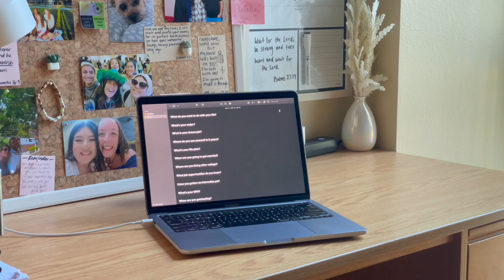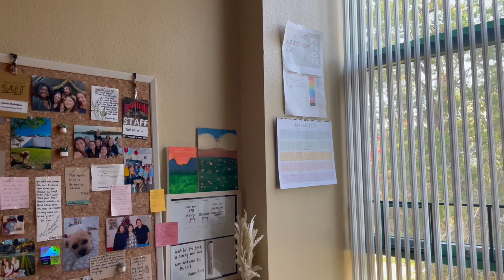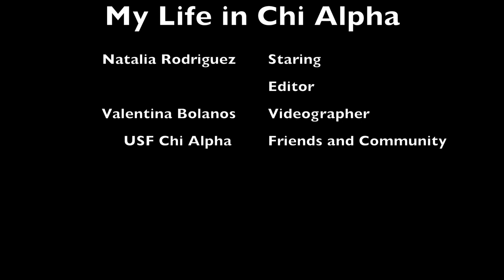Natalia's Chi Alpha Documentary Short Film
This short documentary is about how the Chi Alpha Campus Ministry has impacted my college experience at USF.